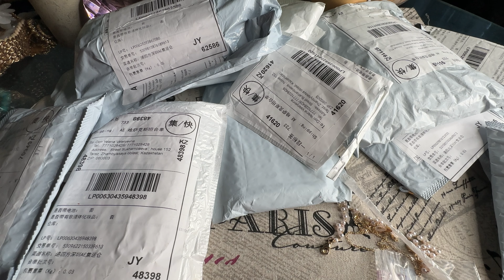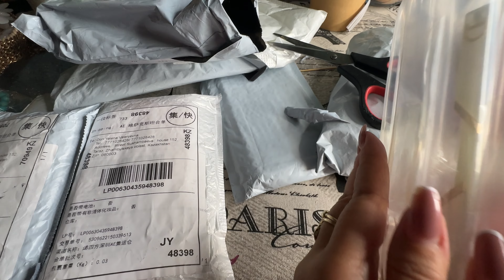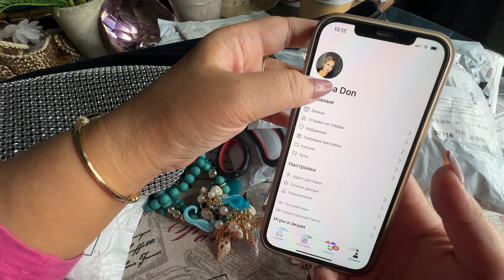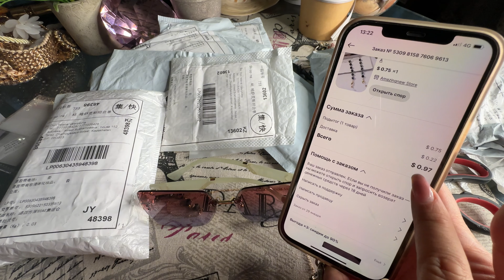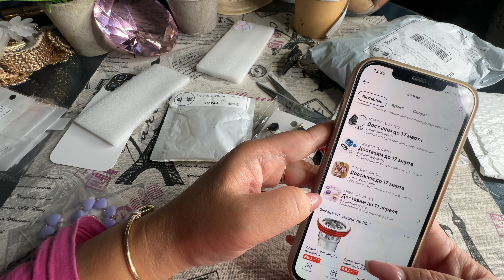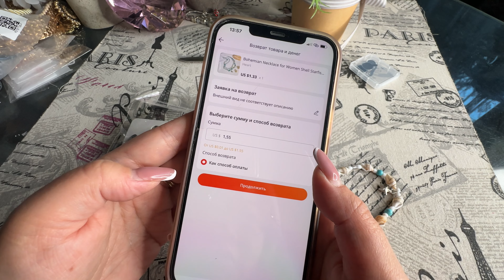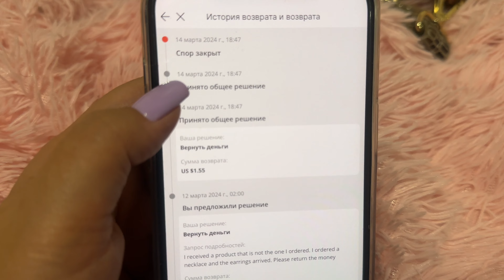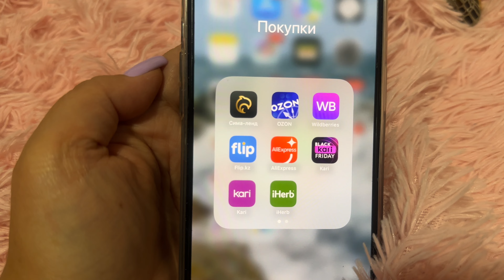ОБЗОР БЮДЖЕТНЫХ ПОКУПОК С АЛИ ЭКСПРЕСС / БРАКОВАННЫЙ ТОВАР ! / КАК ВЕРНУТЬ СВОИ ДЕНЬГИ / ЛАЙФХАКИ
Я уже давно заказываю товары с разных интернет -магазинов . Один из таких является AliExpress .
Здесь можно найти абсолютно все!

Можно прикупить себе много чего по недорогим ценам .Заказ приходит правда через месяц -полтора .

Если вы располагаете временем доставки и хотите сэкономить на покупках советую вам начать покупать на AliExpress .

С данном видео я показываю обзор моих покупочек с Али Экспресс .

Также бывают и подводные камни , бывает приходит бракованный товар или замена или вообще товар не поступил . Что делать в таких случаях и как вернуть деньги все показываю в данном ролике на своем примере , так как мне пришел пересорт.